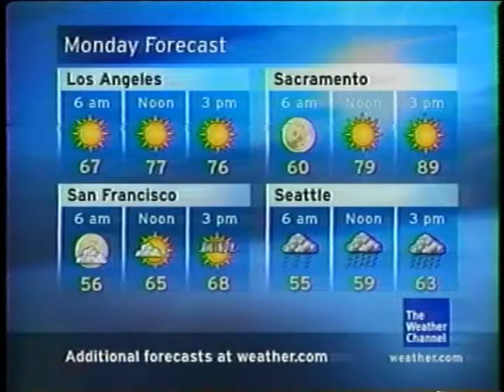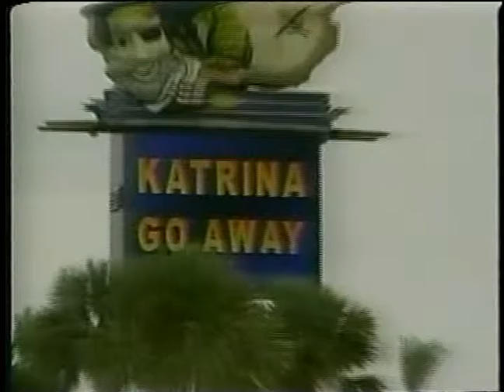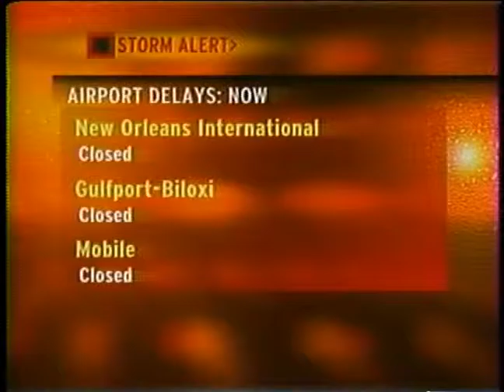Weather Channel - Hurricane Katrina - Aug 29, 2005 (508am LF Travel Desk)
An update from Jen Carfagno at the travel desk and a field report from ABC's Darren Lyn.